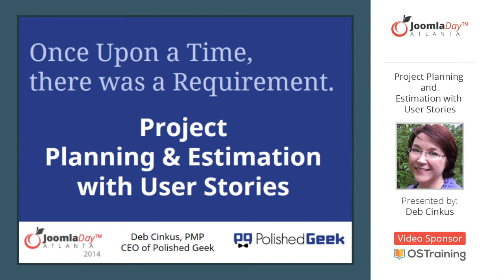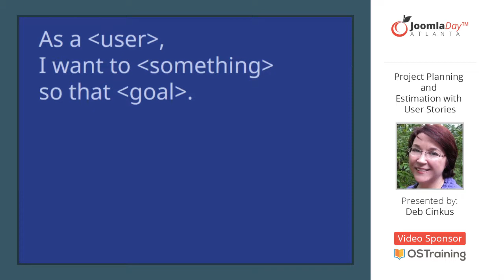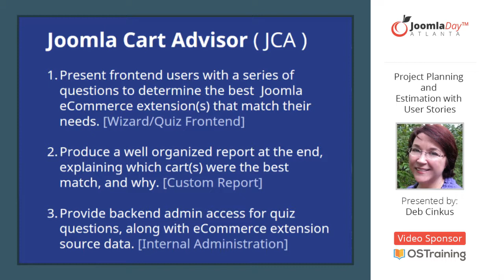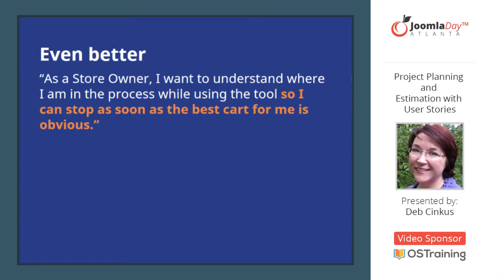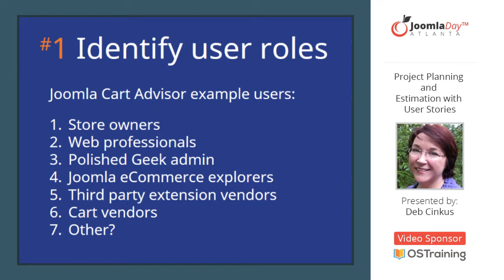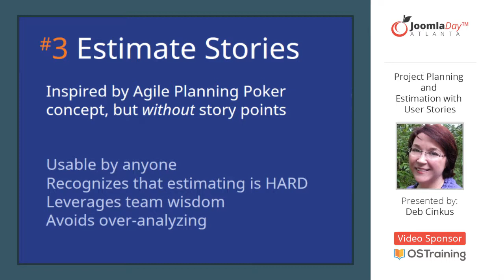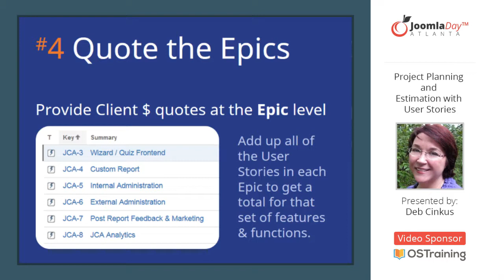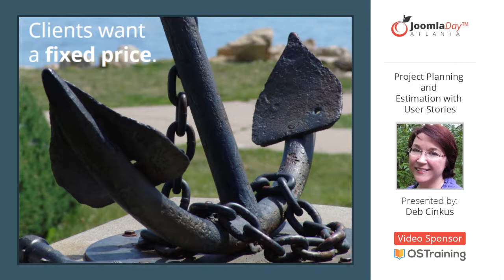Project Planning and Estimation with User Stories by Deb Cinkus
Start your projects off right by applying the User Story method for project proposals, planning and estimation. More than just a new way to get through the requirements phase, User Stories are one of the most popular -- and fun! - methods borrowed from the world of Agile project management.

In this session we'll use a real life project example to demonstrate the User Story process for discovering and documenting project requirements. Learn how to master the art of User Stories, and discover how much easier it can be to get everyone on the same page before you begin your next project.